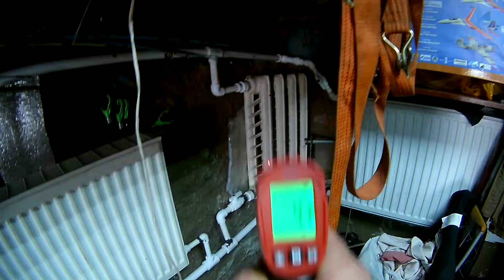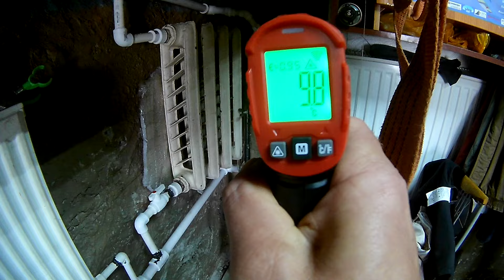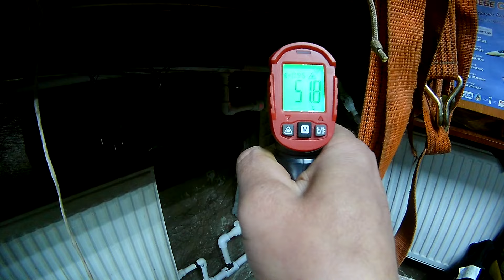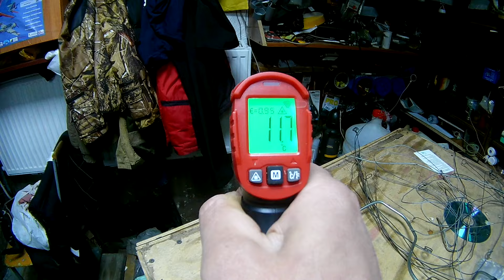Буржуйка в гараже с батареями. Окончательный вариант. Все работает.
Буржуйка с теплообменником с жидкостным отоплением.